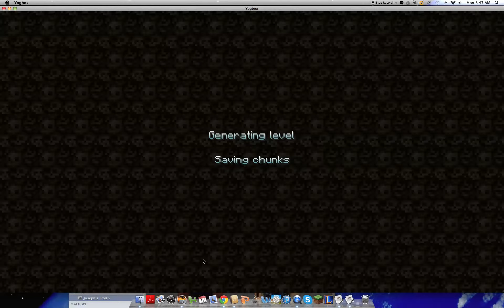yogbox pt1 a house and dieing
i build a house and die in a tower doungoun